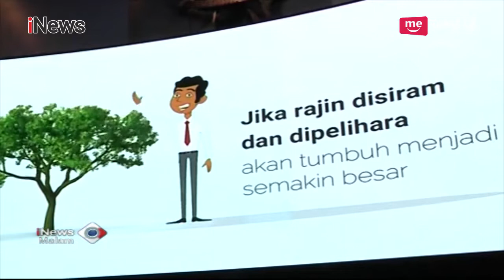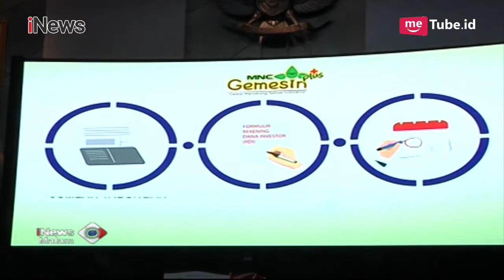MNC Sekuritas Luncurkan Program Prajurit Nabung Saham - iNews Malam 19/11